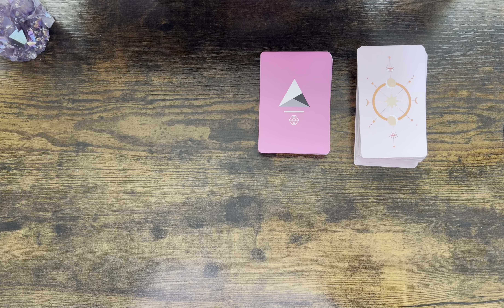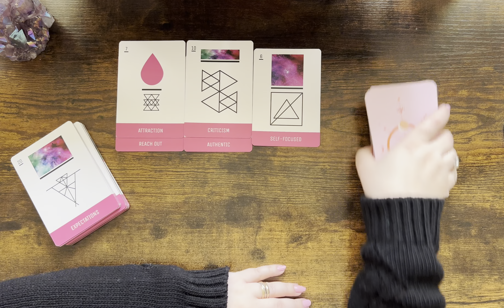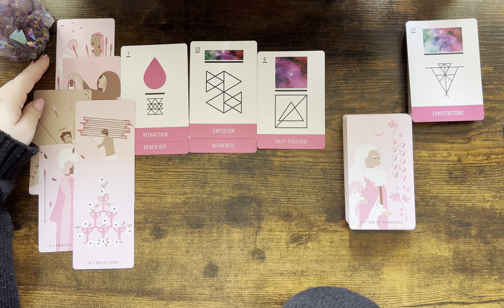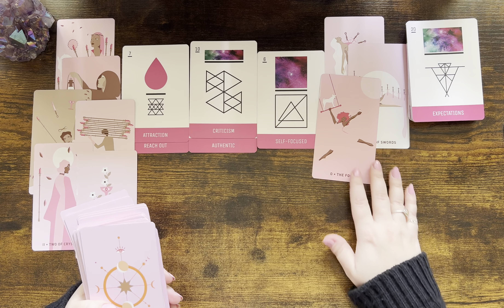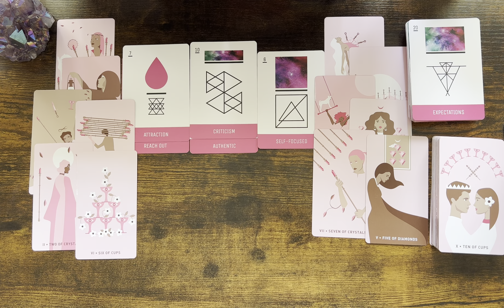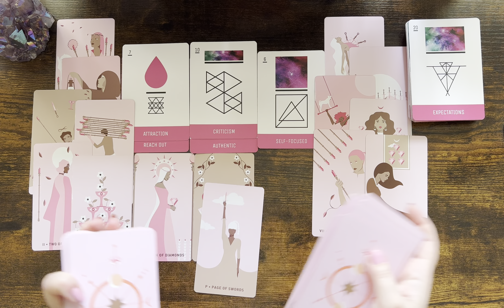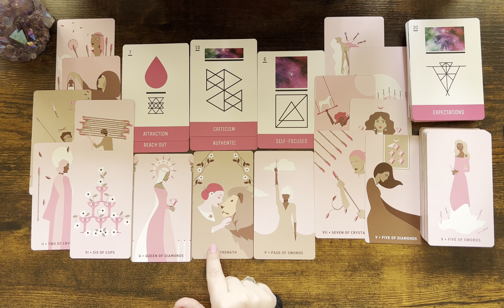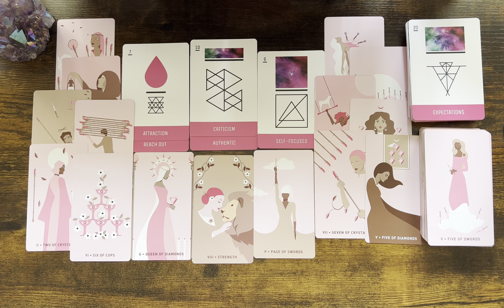CANCER love ♋️ It’s Too Much For This Person They Want This Reconciliation With You Cancer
Please find the list below and the links of the decks:

1. Everyday Witch Tarot (Amazon)
2. Affairs Of The Heart Oracle Cards (Etsy)
3. Gilded Tarot Royal (Amazon)
4. Island Time Wellness Love Oracle Cards (Amazon)
5. Wizards Tarot (Amazon)
6. The Steampunk Tarot (Amazon)
7. Modern Spellcasters Tarot (Amazon)
8. Llewellyn's Classic Tarot (Amazon)
9. The Sharman-Caselli Tarot Deck: Begin your journey of discovery through the tarot (Amazon)
10. Magickal Tarot Guidebook and Deck: Spreads, Spellwork, and Ritual for Creating Your Life (Amazon)
11. Rose Tarot (Amazon)
12. The Good Karma Tarot (Amazon)
13. The Modern Witch Tarot Deck (Amazon)
14. Amira's Love Oracle Cards Edition 2 (Amazon)
15. Egyptian Tarot by Silvana Alasia
16. Tarot of the Angels by Giordano Berti
17. Universal Tarot
18. The Christmas Tarot Deck (Etsy)
19. Tarot Cards for Beginners (Amazon)
20. Prism Oracle: Discover the power of color (Amazon)
21. Practical magic Inner Witch Oracle (Etsy)
22. OK Tarot: The Simple Deck for Everyone (Amazon)
23. The Magical Nordic Tarot (Amazon)
24. The Journey: An oracle deck to help you find your place in the universe (Amazon)
25. Witches Tarot (Amazon)
26. Soul Cards Blush Pink Tarot (Etsy)
27. Real Talk Tarot (Amazon)
28. Han Yu Bowen Love Oracle Cards: Cosmic Oracle Tarot (Amazon)

Mary 🌹

Sun: Aquarius
Moon: Cancer
Venus: Aries